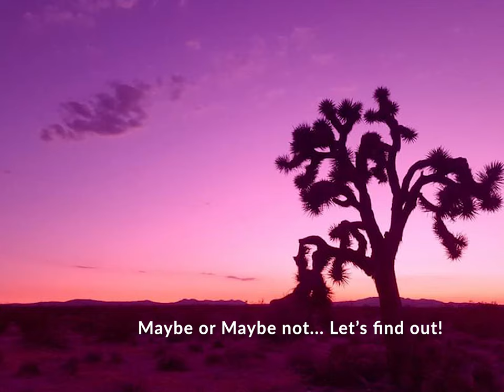Self-quarantining in Silver Lakes, Helendale, CA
In the Age of COVID19, we are all coming up with creative ways to deal with the shelter-in-place mandate. In this video, you will see how this man tries to self-quarantine in Silver Lakes in between ZOOM meetings. Also, you will see how not to ride a SUP boat.